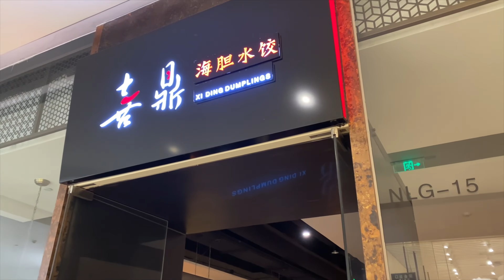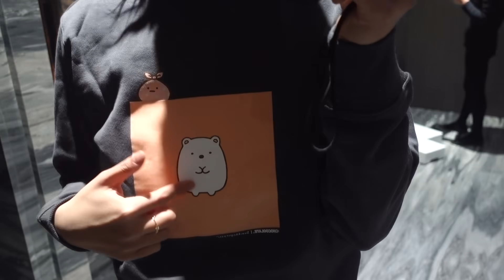VLOGMAS 🎄 ~day 7 - 9~ | 戴牙套啦 | 跟老妈一起逛街 | 狗狗零食推荐 🐕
钢牙妹上线~~ 戴牙套没想到有这么多小麻烦哈哈哈 现在终于适应一点啦~

✎一些小福利 ;)

✎310Mood 我超喜欢的衣服风格~~ “DELLA10”

✎Ana Luisa 我很喜欢的首饰品牌 用我的code “della10” 可以打9折

✎Sigma Beauty用我的code ”della10“ 可以打9折

♬Music

声明：这支不是合作视频，以上部分链接是返利链接，不会影响大家购买的价钱～